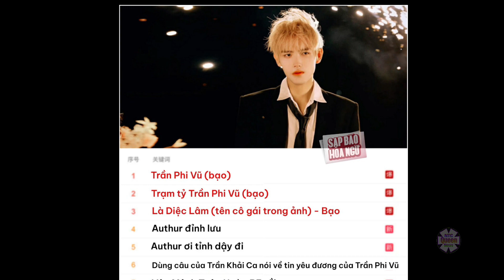Trần Phi Vũ bị tung thêm video, sự nghiệp chính thức tiêu tan, “bóc mẽ” bí mật chấn động?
Liên quan đến vụ việc của Trần Phi Vũ, không chỉ dừng lại ở loạt ảnh “giường chiếu”, loạt video và file ghi âm của nam tài tử hiện cũng đang gây xôn xao MXH. Sau khi bị phanh phui, khoảnh khắc Trần Phi Vũ thản nhiên selfie tặng fan sau khi “hành sự” cũng bị bóc mẽ.